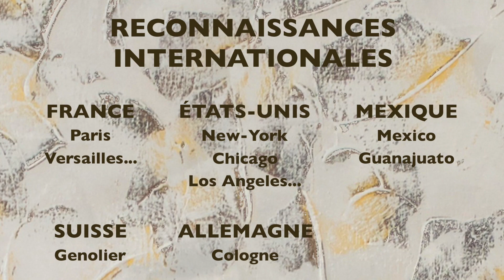Présentation François Faucher artiste peintre vibrationniste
À l’âge de 11 ans, François Faucher manifeste des aptitudes peu communes pour le dessin. Ses parents lui offrent un assortiment de pinceaux, peinture à l’huile et toiles. Il présente deux tableaux lors d’un concours tenu dans sa ville natale. Il obtient le premier prix avec une œuvre représentant un paysage et le troisième prix grâce à une reproduction de l’autoportrait de Van Gogh.

À 15 ans, il rencontre celle qui deviendra son épouse et plus tard, son agente, Line Thivierge. Elle est à ses côtés lorsqu’il débute sa carrière d’artiste peintre à 16 ans. En effet, la vraie passion de François Faucher pour cet art se déclare alors qu'il voit sa mère suivre des cours de peinture. C’est à partir de ce moment qu'il décide de reprendre ses pinceaux pour ensuite participer à plusieurs expositions dans sa région.

En 1989, alors qu'il envisage de quitter sa carrière d'architecte, François Faucher demande à sa femme si elle accepterait d’être son agente. Elle dit oui. Un mois plus tard, c’est chose faite. D’architecte, il devient peintre professionnel et Line délaisse son sarrau de biologiste pour devenir agente d'artiste. L’aventure commence.

Depuis qu’il est peintre professionnel, l'artiste n’a qu’un seul objectif : faire reconnaître le « vibrationnisme » internationalement de manière importante et il travaille sans relâche pour atteindre ce but de son vivant.
Né à Thetford Mines (Québec, Canada) en 1959, François Faucher peint depuis l'âge de 16 ans.

Il se considère peintre autodidacte, bien qu'en 1978 et 1979, il ait suivi deux sessions d’atelier libre avec le célèbre artiste québécois Albert Rousseau.

Il étudie en architecture à l’Université Laval et gradue en 1983. Deux ans plus tard, il devient membre de l’Ordre des architectes du Québec. Pendant toutes ces années d’études et de travail, jamais il ne cesse de peindre. Tous ses temps libres sont consacrés à son art. En 1989, il décide de délaisser sa carrière afin de peindre à plein temps et de faire connaître son nouveau style. À la grande joie de l’artiste, le « vibrationnisme » possède maintenant des reconnaissances au Canada, aux États-Unis ainsi qu'en France.

Au début de sa carrière, François Faucher peint des paysages et des natures mortes. Mais au fil du temps, comme il a reçu une formation musicale dans sa jeunesse et que la musique est ce qui le fait le plus vibrer, celle-ci devient son sujet de prédilection et occupe bientôt plus de 80% de sa production. Aujourd'hui, tout ce qui l’influence dans la vie de tous les jours peut aussi devenir un sujet à exploiter, comme les sports, les enfants, les professions et les voyages. Sa peinture évolue constamment vers des sujets différents. Des visages, parfois déformés, parfois divisés en deux, souvent très colorés, sont maintenant apparus sur ses tableaux.